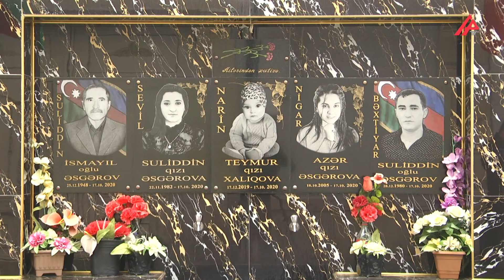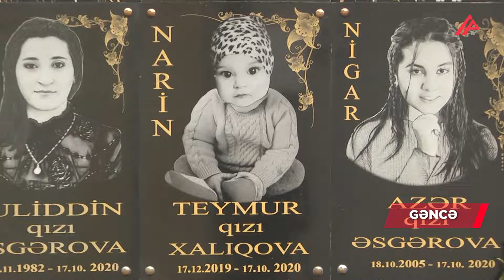Beş il yolunu gözlədiyi nəvəsi doğulanda qurban dedi, nəvəsi terrorun qurbanı oldu – APA TV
Bu gün Gəncənin Ermənistan Silahlı Qüvvələri tərəfindən beşinci dəfə raket hücumuna məruz qaldığı gündür